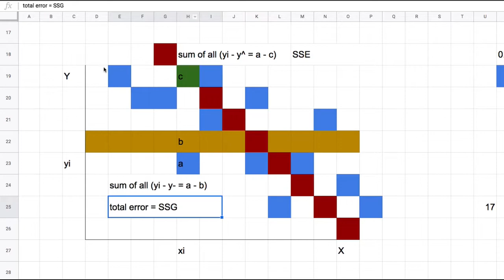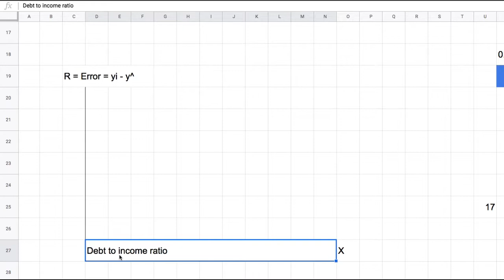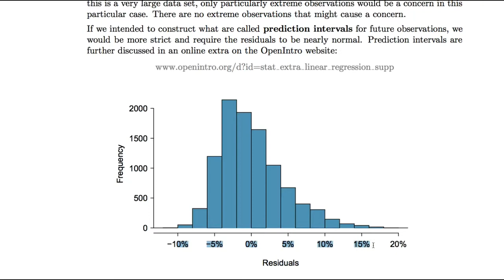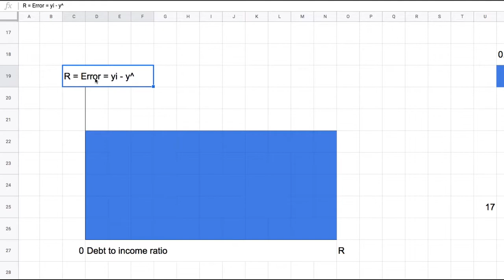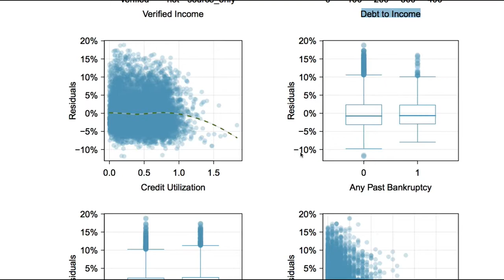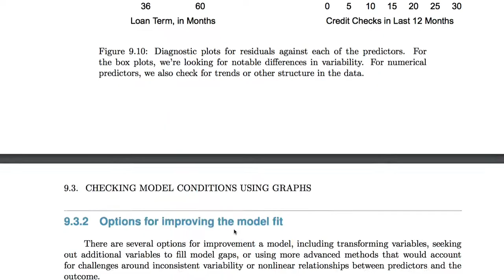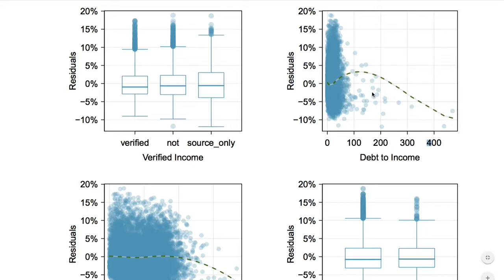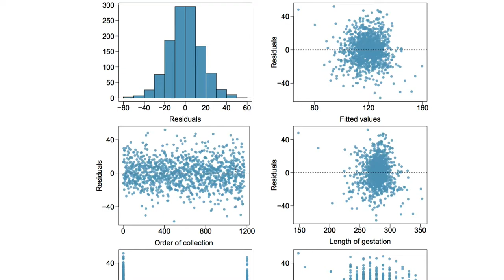[통계학] 054 - 9.3 Checking model conditions using graphs